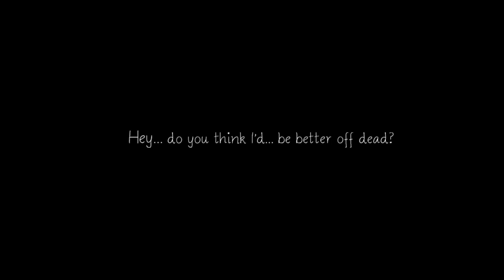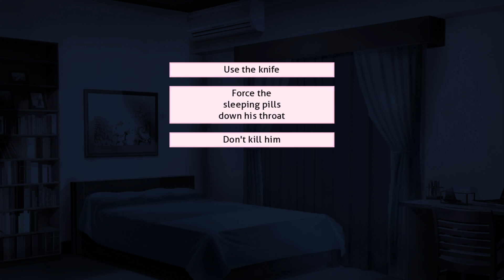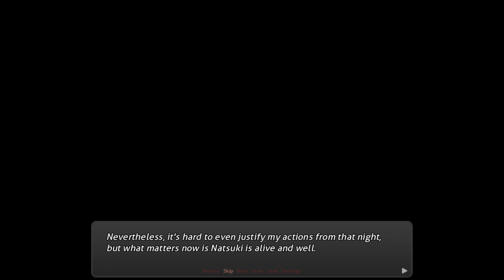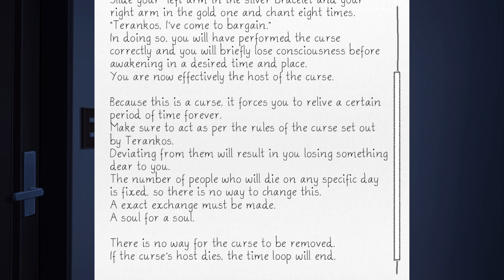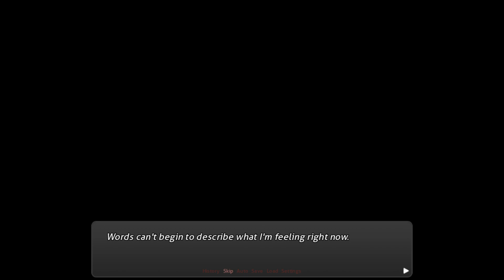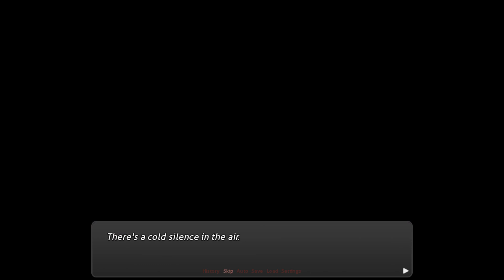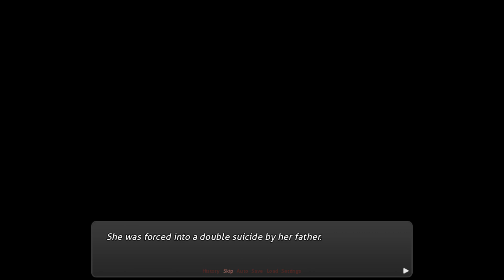"Doki Doki: Shattered Time" | DDLC Mod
"Doki Doki: Literature Club" (Shattered Time) Mod.

Mod created by: Team Traitor

Download link unavailable.

Thanks from the bottom of my heart to my Members for their support and generosity:

-Donovan
-Pedro Fernandes
-DogeMaster217
-CatLord
-Tsukineko
-Aidyuri10
-Officer Pendleton, Raccoon Police Dept.
-Michael Franzese
-Stripedgillette
-Azoth
-Doki Senate
-Richard River
-DressyPrism
-hasan çakır